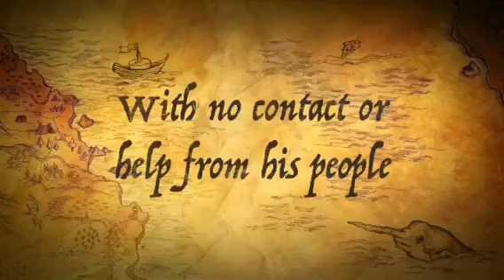John colter (burdo+lucie)